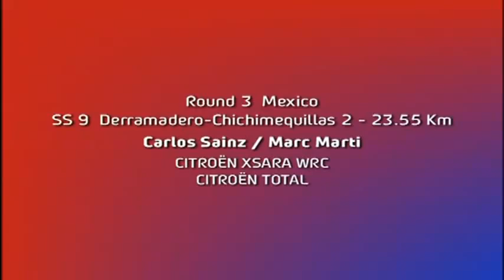Carlos Sainz Onboard - WRC Rally 2004 - Mexico